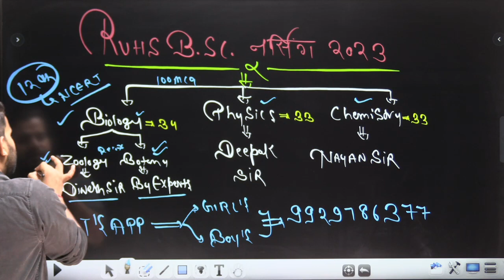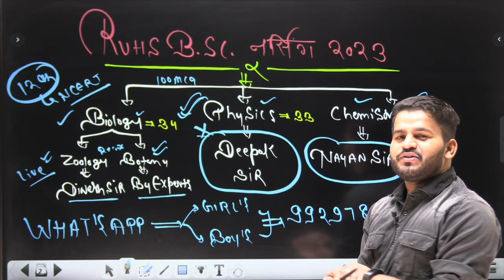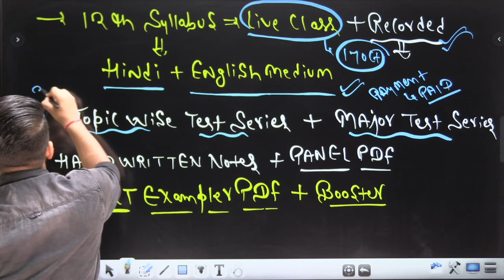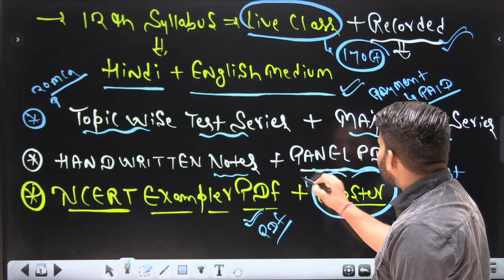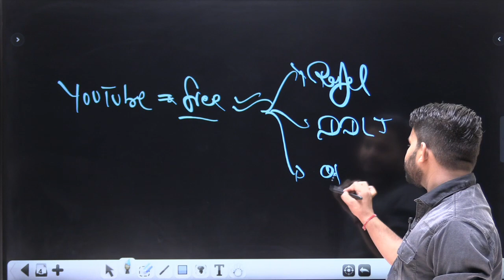Ruhs bsc nursing entrance exam 2022-23 || Ruhs bsc nursing admit card download || dinesh sir !!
Ruhs BSC NURSING  👇2023 live + recorded 👇🤗 sepcial offer
जो क्लास हो चुकी हैं उन्हें ap देख सकते हो exam तक कोई dikat नहीं 😊✌️{18 MONTHS VALIDITY}
only-851 ₹  ..

Chemistry { nyan sir }
👉 HANDWRITTEN NOTES
👉 COMPLETE PDF
 jai hind 🎉🎉
Bsc nursing special tele telegram channel 👇👇

ruhs bsc nursing entrance exam live class
ruhs entrance exam 2022